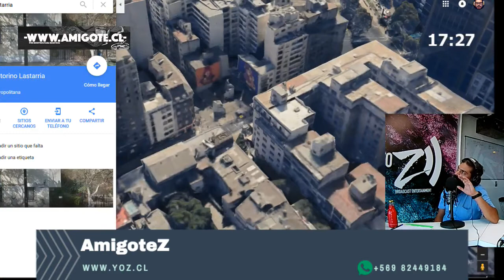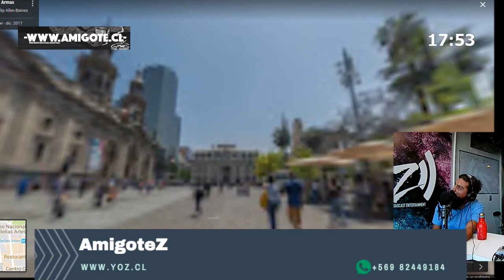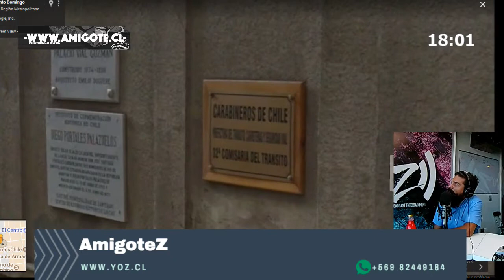Amigotez 27 03